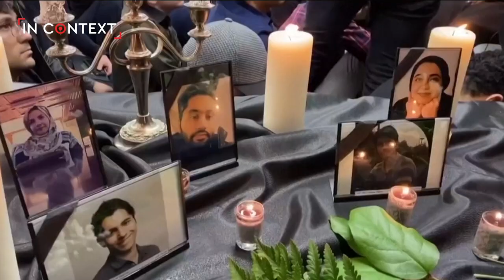Canada Cancels Football Match With Iran: Why? And How Does It Expose Canada's Hypocrisy?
Why has Canada cancelled a football match with Iran which was initially scheduled to go ahead? And how does it expose Canada‘s hypocrisy? Richard Sudan asks the question.